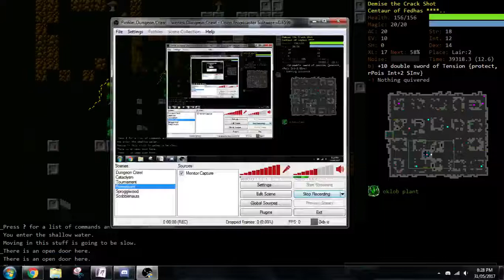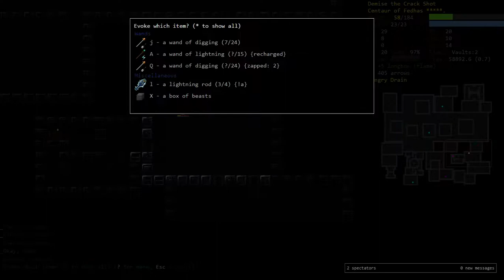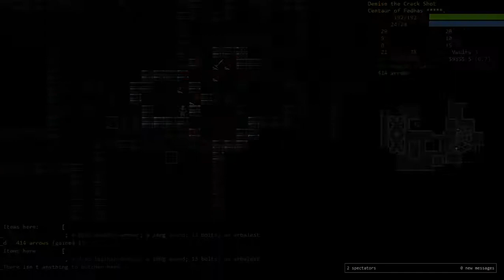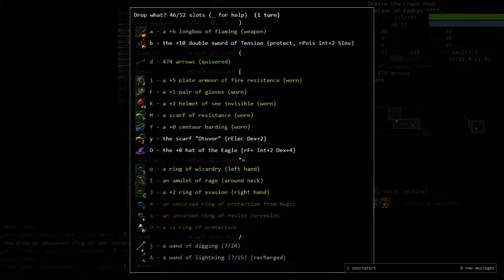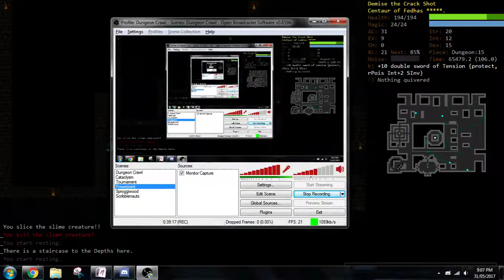0.20 Tournament Adventures: Fedhas CeHu w/ Alcopop and Ultra Part 1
It's the start of something special